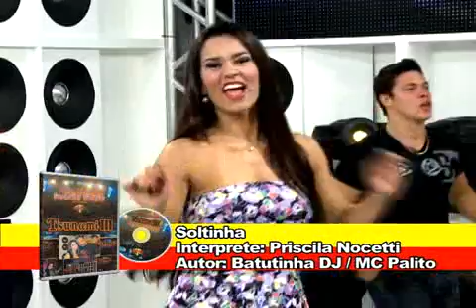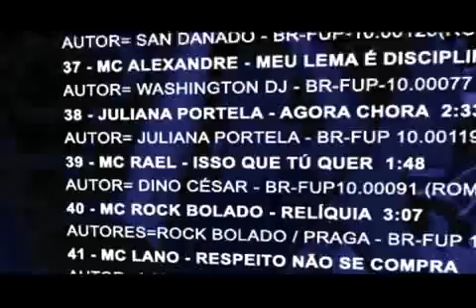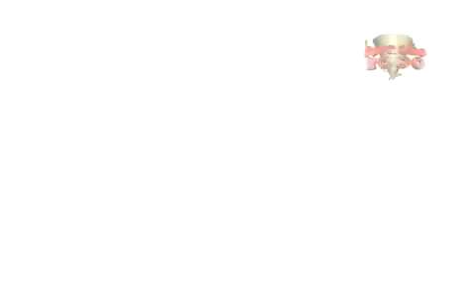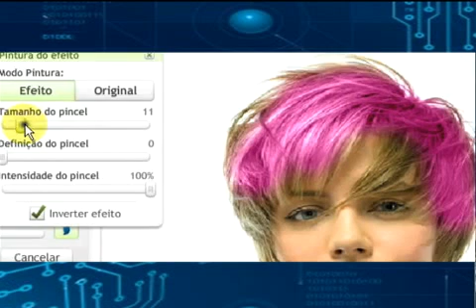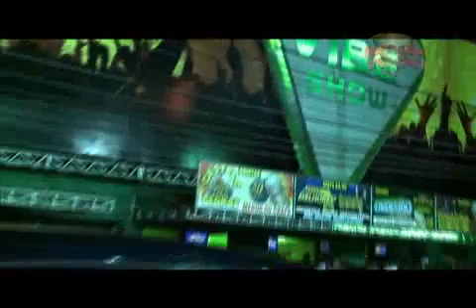21/03/11 - PROGRAMA DE TV DA FURACÃO 2000